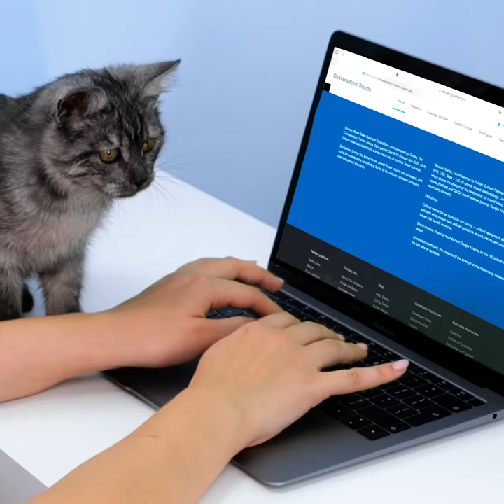Top 35 Useful Hacks And Gadgets For Your Lovely Pets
TIMESTAMPS:
00:42 Useful gadgets for your pets
01:50 How to cut dog's claws
03:14 How to brush a dog's teeth
05:05 Water filter
07:21 Pet feeder
09:10 Smart hacks for cat owners